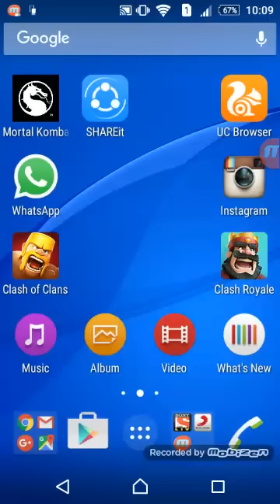CLASH ROYALE | ROYAL GIANT , DARK PRINCE AND THREE MUSKETEERS ATTACKS | MASS GAMEPLAY